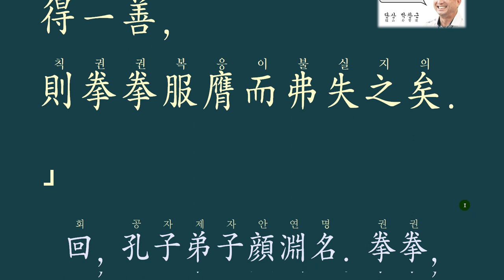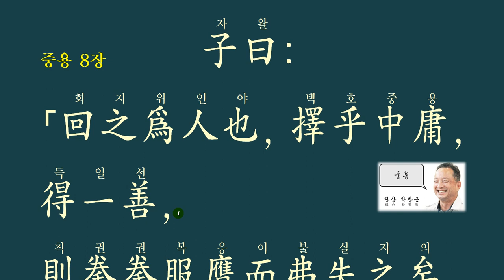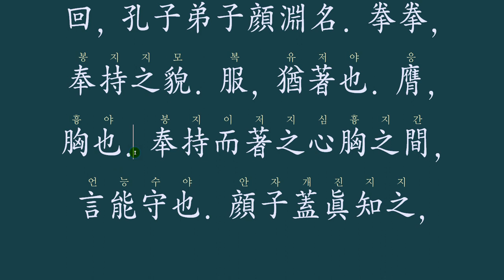중용 전 8장 : 안회의 중용의 도를 실천하는 모습